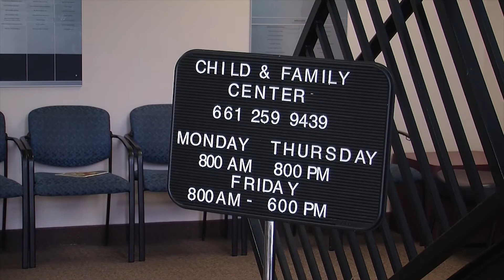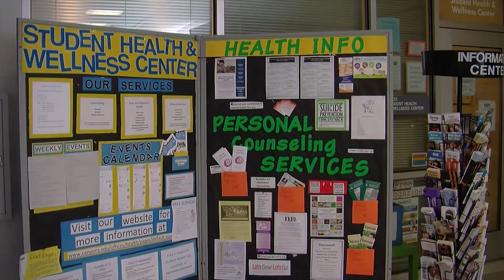SCV Marijuana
The city of Santa Clarita cannot seem to escape the rampant abuse of hard drugs. With Mexican cartels losing profits derived from marijuana, harder drugs like meth and heroin are flooding our streets in record numbers. Strategies taken by the city through law enforcement and community driven education programs have failed to quell deaths associated with hard drug overdoses, leaving residents wondering what else can be done. For some in the medical field, marijuana may hold the answer. Studies conducted by the American Medical Association concluded that states with marijuana legislation are associated with significantly lower state-level opioid overdose mortality rates. Another study conducted in the harm reduction journal found that medical cannabis patients engage in substitution by using cannabis as an alternative to alcohol, prescription, and illicit drugs, resulting in far less harm to the abuser. With the number of drug overdoses in Santa Clarita currently on pace to double from last years number already, some could argue marijuana could play a vital role in slowing the carnage that harder drugs are reaping in Santa Clarita. Yet the city council, as well as medical professionals in the city are still highly skeptical of the benefits that marijuana could bring. Assembly bill 266, likely to be endorsed by the Santa Clarita city council will keep marijuana out of Santa Clarita. Whether this bill will actually benefit the city is still up for debate.